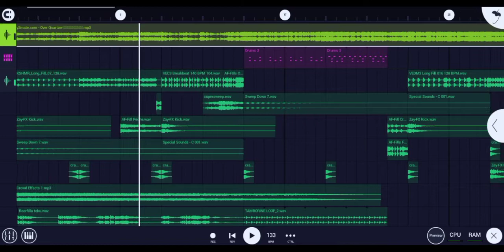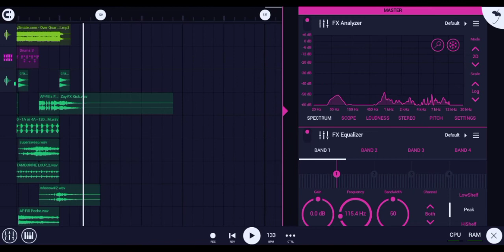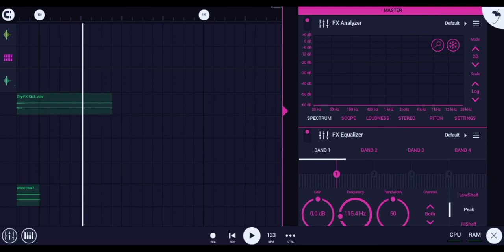Over Quartzer (Kamen Rider Zi-O OST) [ Dj Mikel Remix ] 2022 DISCO MIX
Iwae! The remix of Over Quartzer from Kamen Rider Zi-O is now released!

Mikelangelo Remix Production